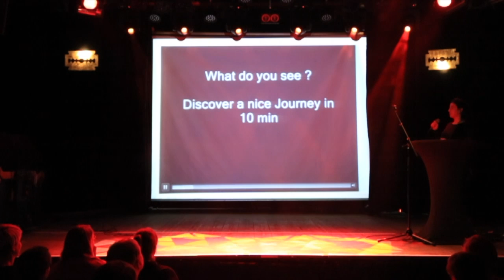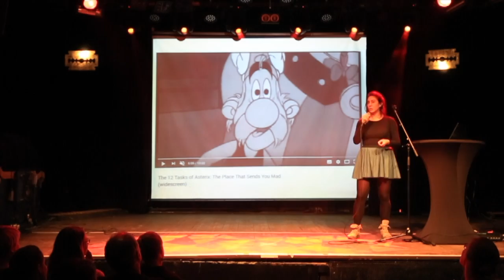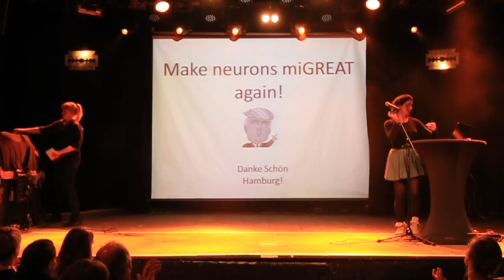Brain sciences: The fascinating qualities of interneurons (Science Slam - Kiara Aiello)